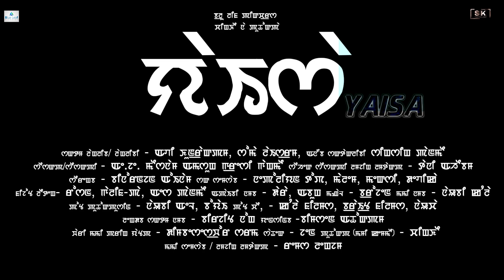Nangse Eige Kanano - Official Yaisa Movie Song Release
Blue Leaf Pictures Presents
Chingkhei Production
Yaisa - Manipuri FIlm
Nangse Eige Kanano
Cast: Avi Khundrakpam, soma Laishram and Introducing SingSing Panmei
singer: Aj Maisnam & Gracy gangmei
Lyrics: Binoranjan Oinam
Stroy/Screenplay/Dialogue: Dimbeshwor sharma
Still: birjit Nong
Cinematography: Naobi Kangla
Drone: Dara, Abung
Equipment: Kangla Films, Naocha, Bright FIlms
Makeup: Nepolean Top, Malem, Maxi & Devika
costume: S Panmei, Galif PA Roshan
Song choreographer: john
Transportation: Naobi L. & Boyai
Light: Brogen
Production controller: Bhimshen Athokpam
Producer: Chingkhei
Editor & director: Rems Longjam